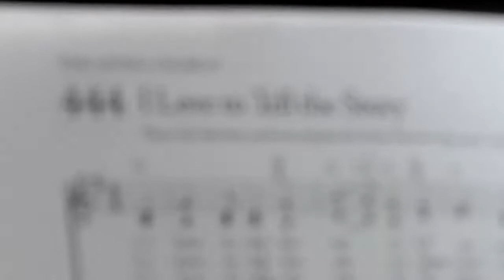Sweet Song Video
We are a Free Will Baptist Church in West Plains Centered on Christ focused on Families!